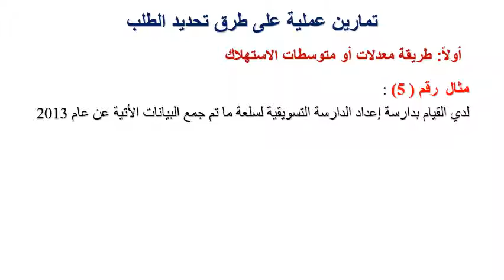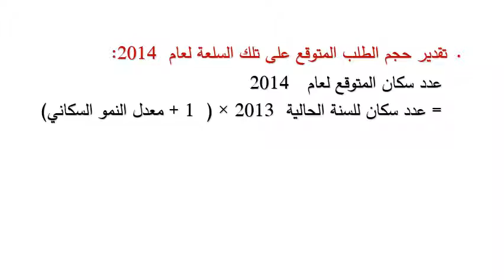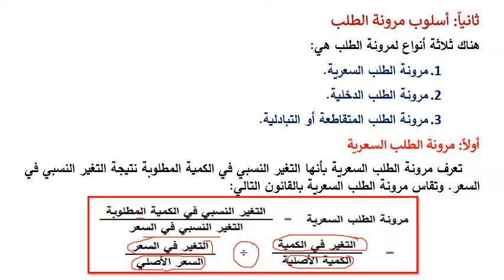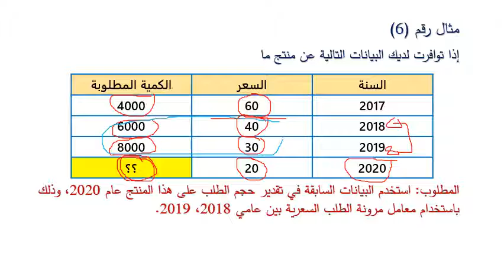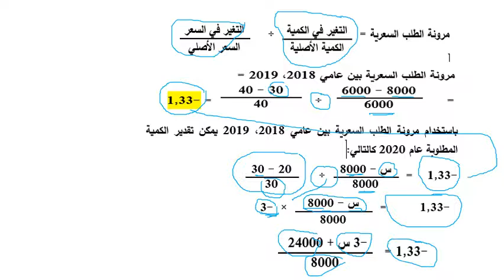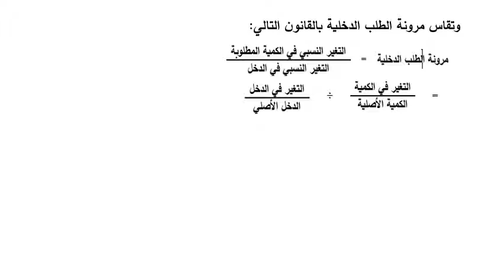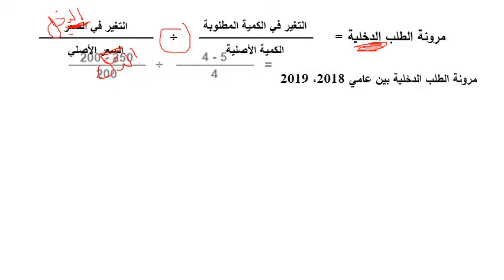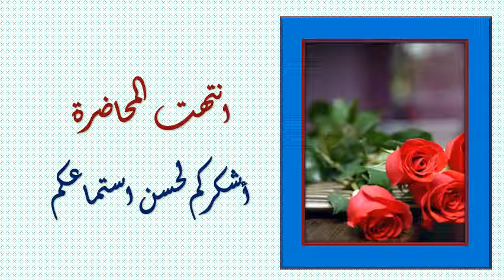تخصص أسواق - دراسات الجدوى الإقتصادية - د/ عيد رشاد - المحاضرة الحادية عشر